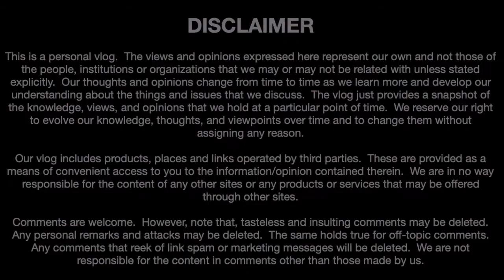Snacks for the big game